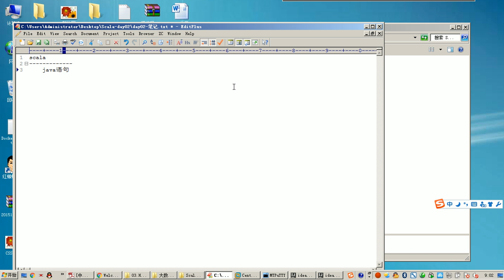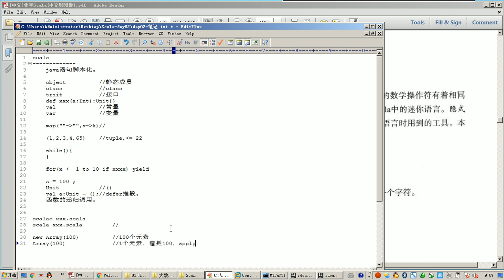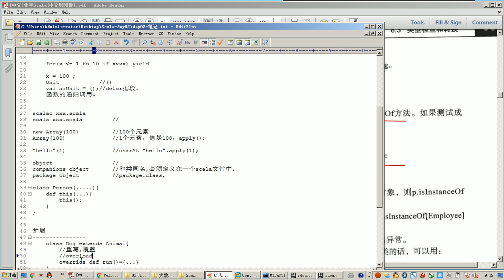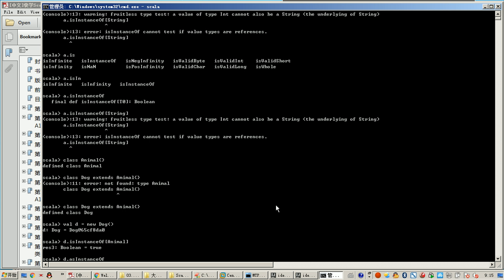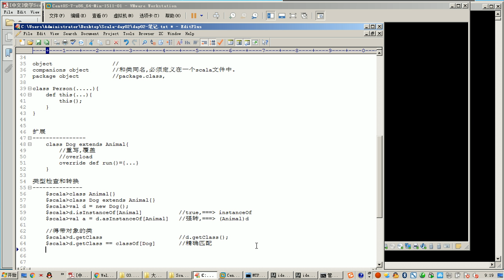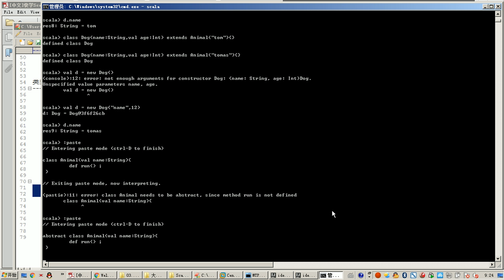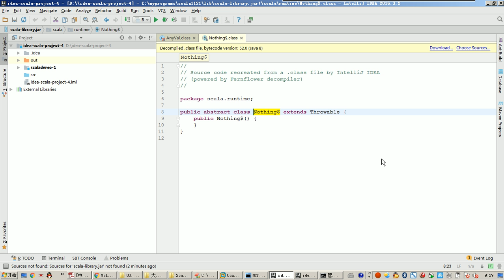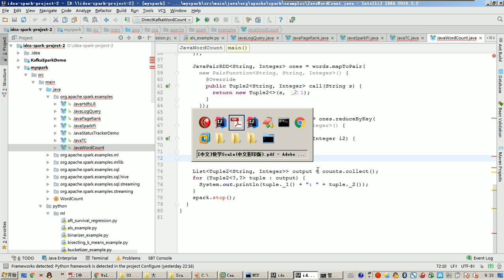Scala day02 01 扩展 类型检查 转换 类型树